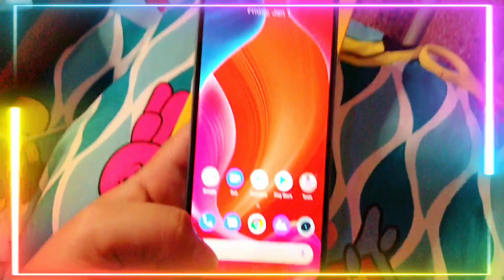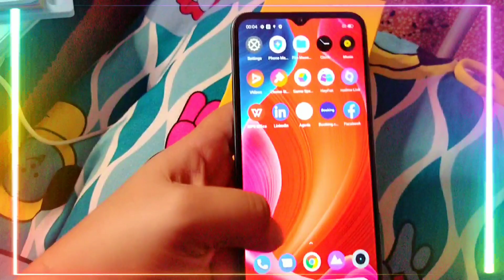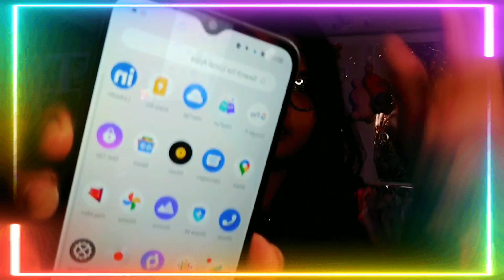UNBOXINGMY NEW PHONE | REALME C21 @ItsMeTaurusgirl